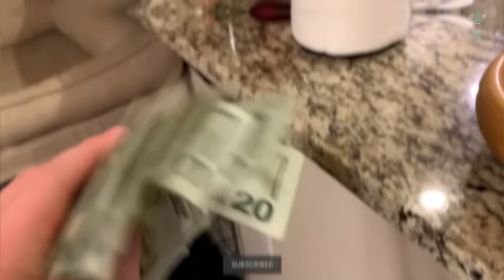she hasn’t peed in a year..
In this video, we count down people with ridiculous talents and compilations of funny tik toks, oddly satisfying videos.

Don't try anything in this video, we are showing you what not to do and what consequences could happen if you tried any of these things. It’s for educational viewing to show the consequences of actions and why you should NEVER Attempt the things in the video. We want to keep YouTube a safe place, so DO NOT ATTEMPT ANYTHING in the videos. All stunts performed in the video were done by trained professionals in controlled environments and no one was hurt in any of the clips.

The commentary/editing style is unique and adds value by putting it into my own list and stating my opinions/making it funnier which transforms the work making it different and unique in each video.